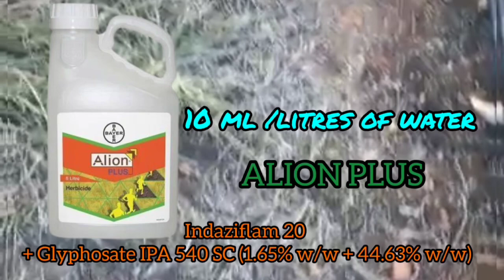அனைத்து களைகளுக்கும் ஒரே களைக்கொல்லி Bayer-Alion herbicide